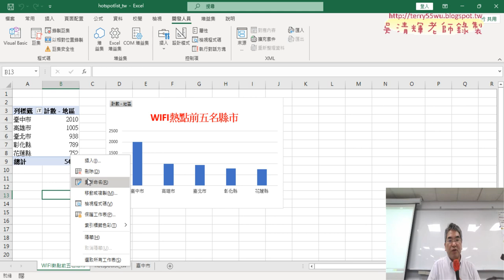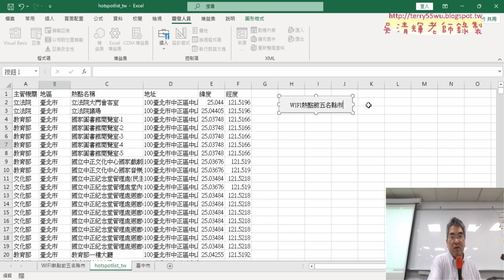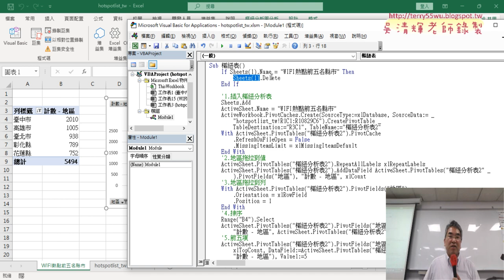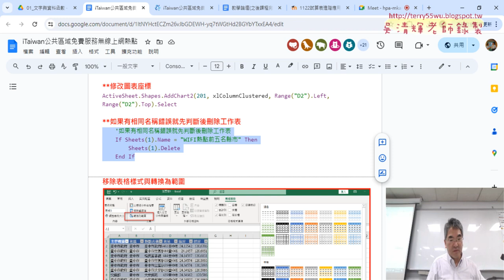04 相同名稱錯誤就刪除與增加按鈕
上課內容：
01_重點複習與樞紐分析WIFI前五名
02_錄製樞紐表巨集與修改錯誤
03_錄製樞紐圖與修改VBA程式
04_相同名稱錯誤就刪除與增加按鈕

課程理念：
1.以循序漸進的方式, 透過詳細的說明和實用的50個Excel VBA範例,
2.進而解說EXCEL與資料庫的結合，甚至將EXCEL當成資料庫來使用，

吳老師  113/4/19